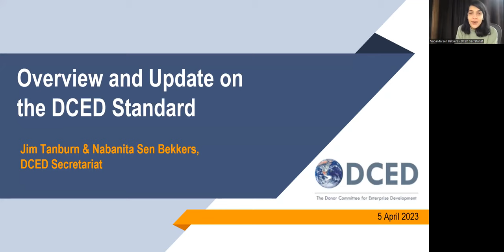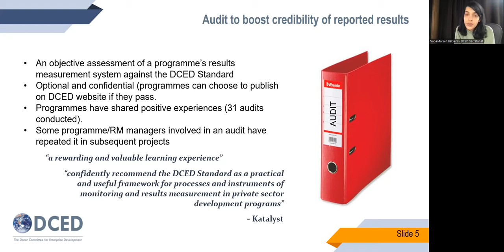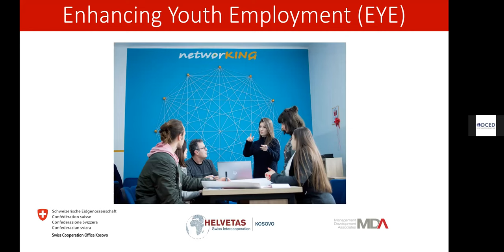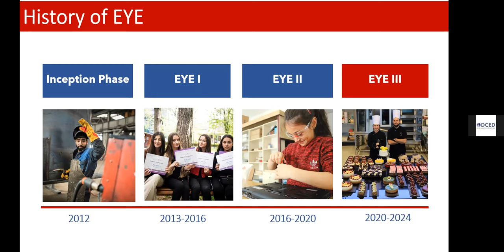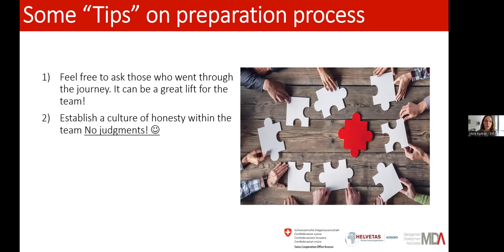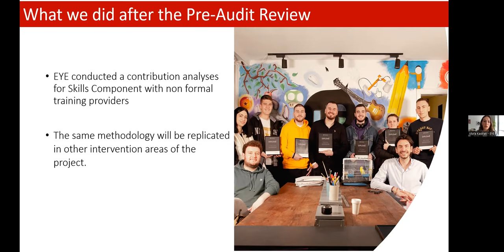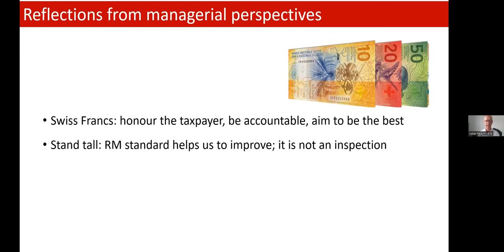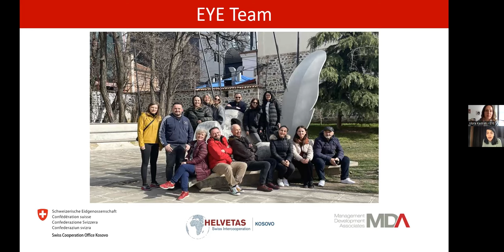DCED Webinar: Why Get Reviewed Against the DCED Standard for Results Measurement?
This webinar took place on 5 April 2023.

Why get reviewed against the DCED Standard for Results Measurement? A Challenging but Rewarding Experience for a Youth Employment Project in Kosovo.

The DCED Standard for Results Measurement provides a practical seven-part framework for private sector development programmes to monitor progress towards their objectives. For those programmes that are more seriously engaged in validating this system, there is an option to do ‘pre-audit’ reviews to check how far they comply, and a more formal ‘audit’ to achieve external validation on compliance with the Standard.

In this webinar, the Enhancing Youth Employment (EYE) project in Kosovo shared their experience in applying the DCED Standard to their Monitoring and Results Measurement (MRM) system, and in doing periodical pre-audit reviews. Applying the Standard requires rigor and discipline in data gathering and recording, and EYE shared their real experience in going through this journey, what worked and what was more challenging and could have been done differently.

Speakers: Vlora Kastrati, Julian Peach (EYE Kosovo). Moderator: Nabanita Sen Bekkers (DCED Secretariat)